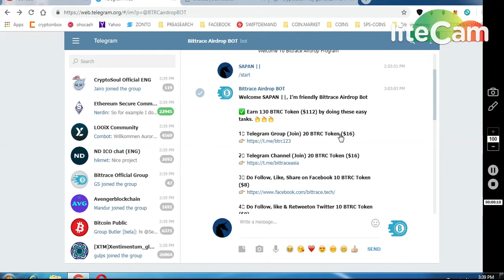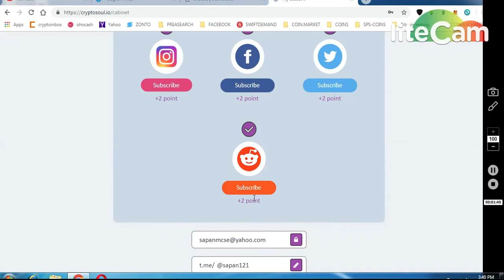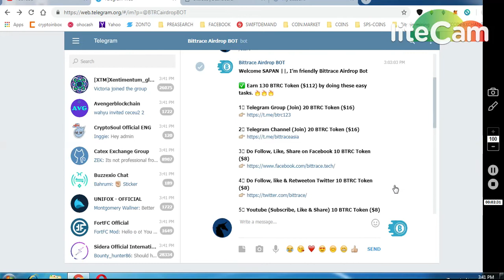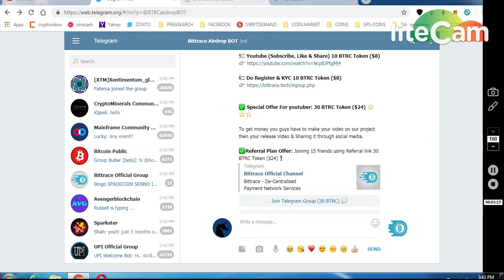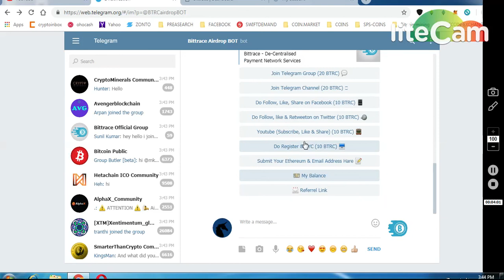22000 CRYPTOSOUL TOKENS (LISTED IN MERCATOX) || *BITTRACE AIRDROP WORTH 112$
11) BINANCE STOP LOSS HINDI || BINANCE एक्सचेंज पर स्टॉप लोस